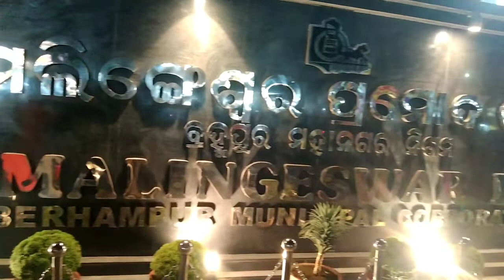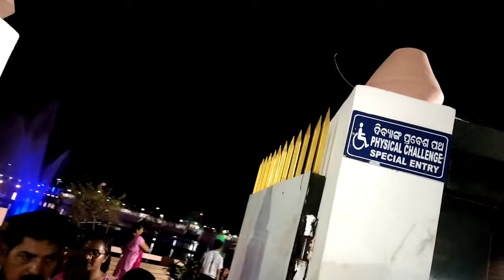Ramlingaswar park part 1 berhampur @debaraj D.R Vlogs